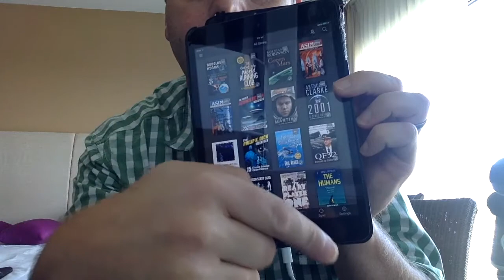Plane Safety Podcast 33 ; Tomato vs shirt, a video diary.